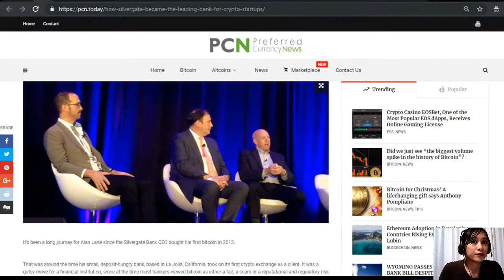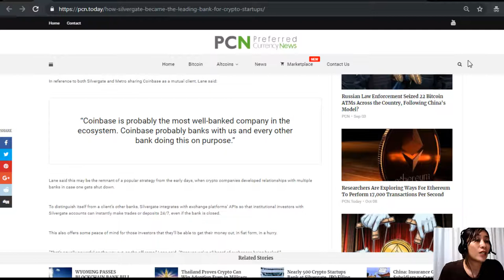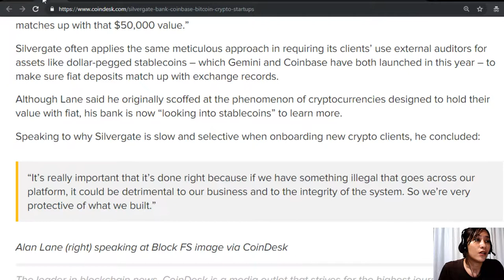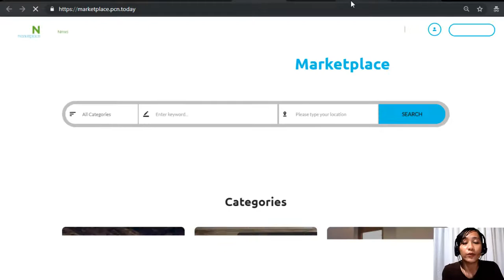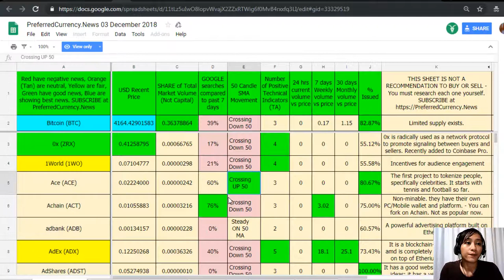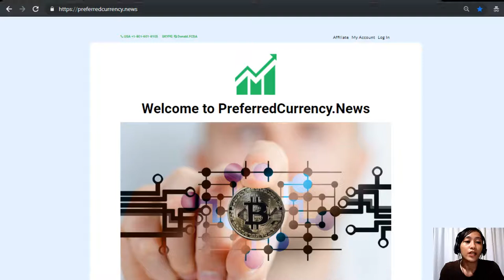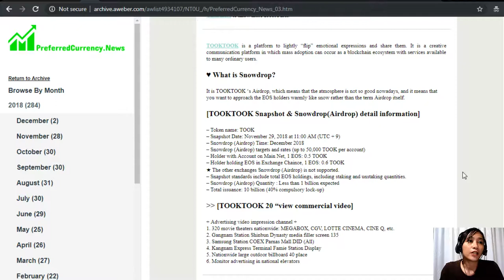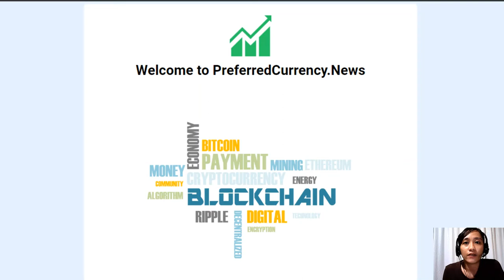How Silvergate Became the Leading Bank for Crypto Startups